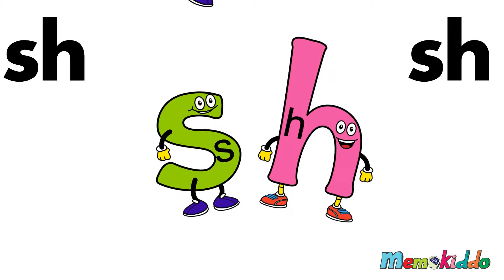Learn to blend | Blending Sounds | Lowercase Letters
Learn to blend the fun way with these upbeat happy alphabet characters.